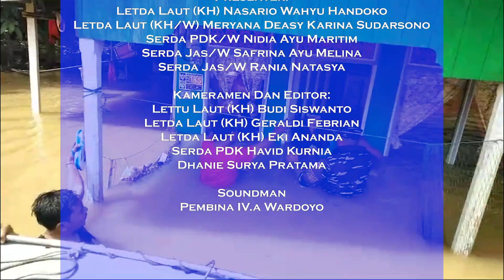Navy News - PRAJURIT TNI AL TANGGULANGI BANJIR DI KABUPATEN TANAH BUMBU & TANAH LAUT KALSEL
Follow & Mention Twitter kami:
Like & Follow Facebook:
tni_angkatan_laut ✅